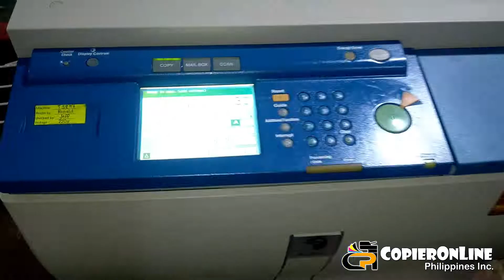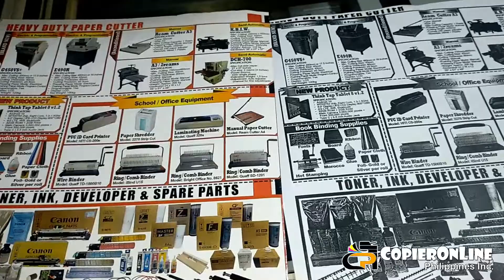ZERO INTEREST INSTALLMENT OFFER in CANON IR 50/60 Series (Copieronline Philippines Inc.)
⚡️⚡️ 𝙉𝙀𝙒 𝙊𝙁𝙁𝙀𝙍 ⚡️⚡️ 𝙉𝙀𝙒 𝙊𝙁𝙁𝙀𝙍 ⚡️⚡️
𝗠𝗴𝗮 𝗞𝗮-𝗖𝗼𝗽𝗶𝗲𝗿𝗼𝗻𝗹𝗶𝗻𝗲, 𝗔𝘃𝗮𝗶𝗹 𝗻𝗮 𝗽𝗼 𝗸𝗮𝘆𝗼!
📌📌 𝘊𝘈𝘕𝘖𝘕 𝘐𝘙 50 𝘚𝘦𝘳𝘪𝘦𝘴
📌📌 𝘊𝘈𝘕𝘖𝘕 𝘐𝘙 60 𝘚𝘦𝘳𝘪𝘦𝘴
❣pang - MALAKASAN💪💪
❣pang - BULTUHAN💪💪
❣pang - BUGBUGANG MAKINA💪💪
𝓘𝓷𝓽𝓮𝓻𝓮𝓼𝓪𝓭𝓸 𝓴𝓪??
𝓒𝓪𝓵𝓵 𝓸𝓻 𝓥𝓲𝓼𝓲𝓽 𝓾𝓼 @
COPIERONLINE PHILIPPINES INC.
Address: No. 165 Kamias Road, Brgy. Sikatuna Village, Quezon City
Contact Numbers: 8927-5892 to 93